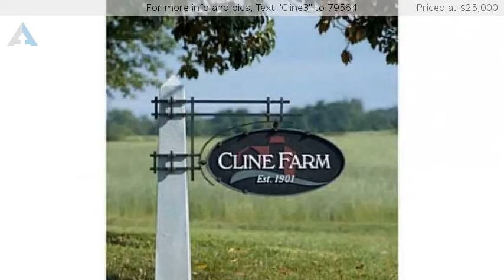Cline Farm | Lots for sale in western Lincoln County |Lot 3 Cline Farm Road, Lincolnton, NC 28092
For more info and pics, Text "Cline3" to 79564
Lots/Acres/Farms For Sale in Lincolnton, NC
Special community just north of Lincolnton-2.5 miles from Court Square.  Classy country living with a farm atmosphere. This development has two ponds, wetland preserve, walking trails, a pool and a community clubhouse. Each lot backs up to common area or green space for your enjoyment. Some architectural guidelines. Water tap fee is already paid. Septic tank is required. Must see to appreciate.